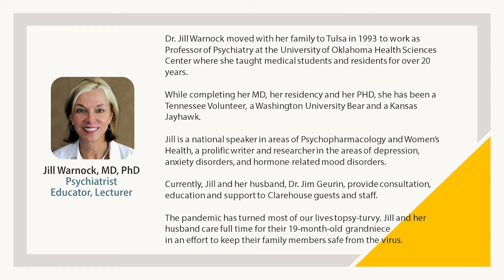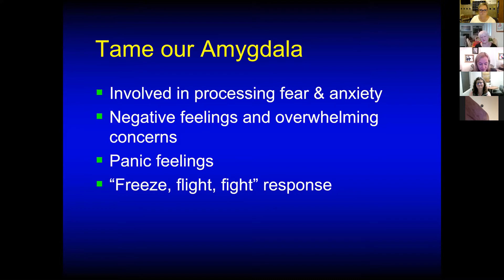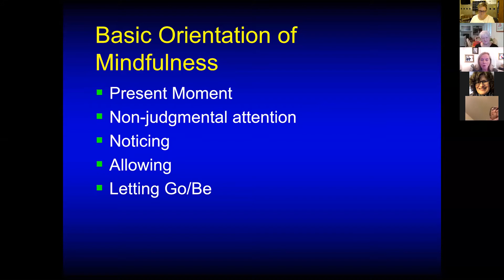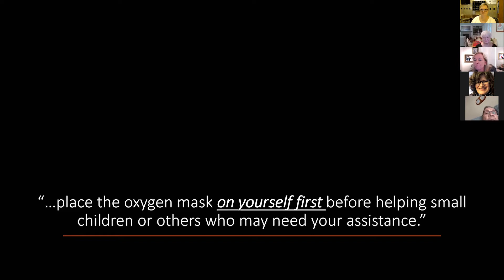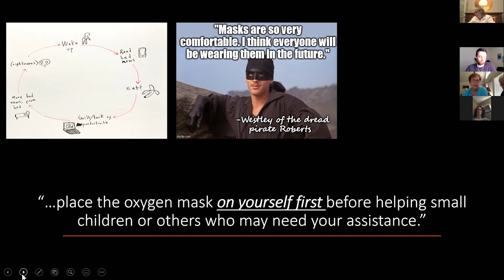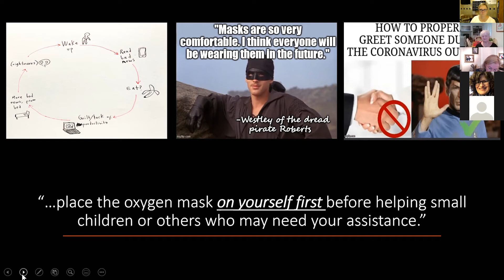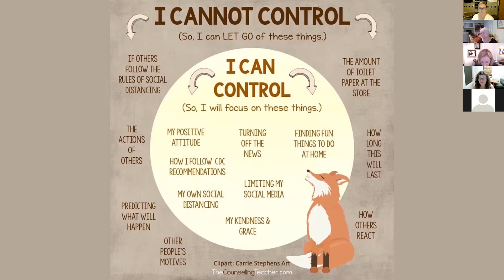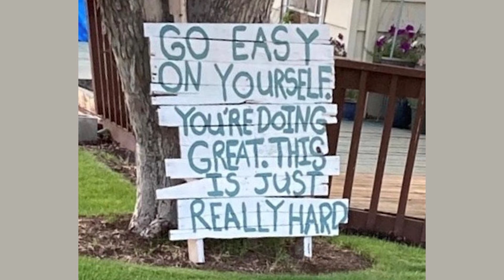Quarantigue: When Will It End?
If you’ve found yourself feeling irritable, stressed, unmotivated, or losing interest in sanitizing, washing your hands, or taking trips out, you’re not alone. Many of us are unintentionally experiencing this phenomenon - it’s called Quarantine Fatigue. Living under the chronic stress of a pandemic can take its toll on our bodies and minds, so what can we do to understand our responses and re-energize? In the video, local experts discuss learning and implementing positive skills and new habits for overcoming Quarantine Fatigue and managing stress to free up our consciousness to focus on what matters most.